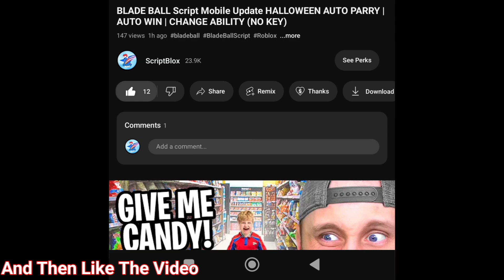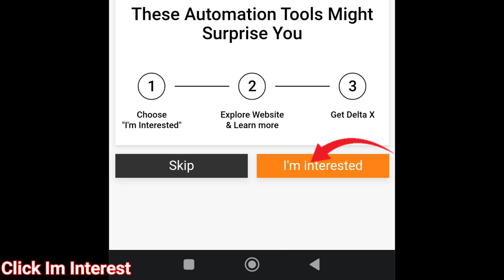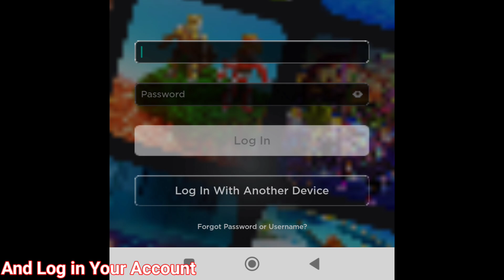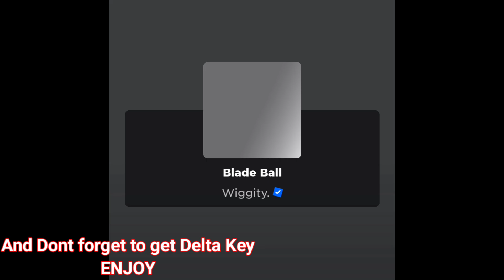[ UPDATE ] DELTA X MOBILE EXECUTOR | FULL DOWNLOAD TUTORIAL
|| Social Media ||

|| Help Center ||

|| Random Tag ||

delta x,
delta x executor,
delta x roblox,
delta x executor mobile,
delta x download,
delta x new update,
delta x update,
delta x android,
delta x apk,
delta x blox fruit,
delta x blox fruit fix lag,
delta x brookhaven,
delta x blade ball,
delta x beta,
blox fruit delta x,
delta x channel,
delta x discord,
delta x download roblox,
download delta x roblox,
download delta x executor,
delta x executor download,
delta x executor new update,
delta x executor pc,
delta x executor download mobile,
delta x executor update,
executor roblox mobile delta x,
roblox executor delta x,
how to expand delta x,
delta executor pet simulator x,
delta x fix lag roblox,
delta x fly script,
delta x for pc,
delta x fluxus,
delta x fly,
fix lag roblox delta x,
fix lag delta x,
fix lag roblox delta x v13,
hack blox fruit delta x,
hack blox fruit delta x v11,
hack blox fruit delta x v10,
delta x get key,
how to get delta x executor,
jn hh gaming delta x,
delta x hoho hub,
delta x hack roblox,
delta x hoho,
delta x hack blox fruit,
delta x hack,
how to download delta x,
hack delta x,
how to download delta x executor,
hack delta x mới nhất,
hack roblox delta x,
hack blox fruit trên điện thoại delta x,
delta x ios,
isnahamzah delta x,
how to install delta x,
how to auto execute in delta x,
how to get key in delta x,
delta x key,
delta x keyless,
delta x king legacy,
delta x keyboard,
delta x kyon,
delta x executor key,
delta x executor keyless,
key delta x,
key delta x v12,
cách lấy key delta x,
cách lấy key của delta x,
script king legacy delta x,
hack king legacy delta x,
key de delta x,
key delta x v28,
cách get key delta x v4,
delta x latest version,
delta x latest,
delta x link mediafıre,
delta x lite,
delta x lite fix lag,
delta x lag mobile,
hack roblox delta x fix lag,
delta x mobile,
delta x mediafıre,
delta x mediafıre v7,
delta x new version,
delta x new update roblox,
delta x no key,
delta x ngáo gaming,
new update delta x,
delta x outdated,
delta x out of date,
delta x on pc,
delta x pc,
delta x pc download,
que es delta x,
delta x roblox mobile,
delta x roblox executor,
delta x roblox new,
delta x roblox download,
delta x released,
delta x roblox android,
delta x roblox update,
delta x roblox mediafıre,
delta x script,
delta x script blox fruit,
delta x script fe,
delta x software,
delta x script hub,
script blox fruit mobile delta x,
script pet simulator x mobile delta x,
script hack blox fruit delta x,
delta x tutorial,
delta x update roblox,
delta x update 20,
delta x anti cheat,
how to use delta x,
how to use delta x mobile,
delta x executor mobile update,
delta x version,
delta version x,
delta version x download,
delta x pet simulator x,
delta x sobre delta y,
ya tengo delta x,
yinsu mod x delta x dvl,
delta x zeta,
delta script pet simulator x 2023,
pet sim x script pastebin 2023 delta,
delta x executor,
delta x executor blox fruit,
delta x executor showcase,
delta x executor mediafıre,
delta x executor atualizado,
how to get delta executor,
delta executor scripts,
delta x executor mobile blox fruit,
delta executor for roblox,
how to use delta executor,
delta x executor download pc,
delta executor version x download,
da hood script delta,
delta executor roblox,
how to get delta roblox executor,
delta executor mobile,
delta executor x hoho hub,
is delta executor safe,
is delta exploit safe,
delta executor new update,
delta x executor latest version,
delta executor mobile pet simulator x,
delta executor mobile pet simulator x script,
roblox delta x executor mobile,
delta executor new,
delta x executor para pc,
how to use delta executor 2022,
roblox executor delta x version,
delta executor version x,
delta mobile executor version x,
x executor,
delta injector roblox,
delta executor,
roblox zeus x executor,
delta executor download,
delta executor x 589,
delta executor _x_591,
delta executor _x_593,
delta da hood script,
delta executor showcase,
delta roblox executor download,
free executor roblox delta,
delta roblox executor